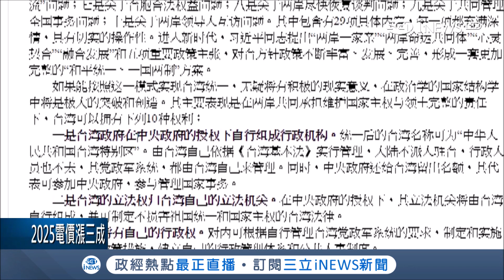中國兩會重申"反台獨" 推"台灣版"一國兩制可享10項特權｜記者 向敦維｜【國際局勢。先知道】20190304｜三立iNEWS